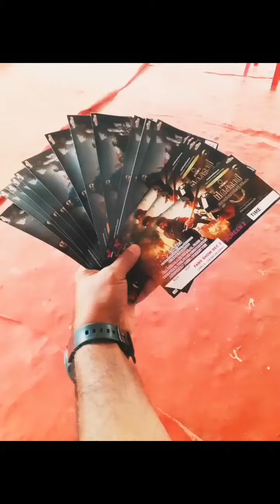Kunjali Marakkar🔥Marakkar: Lion of the Arabian Sea 💕